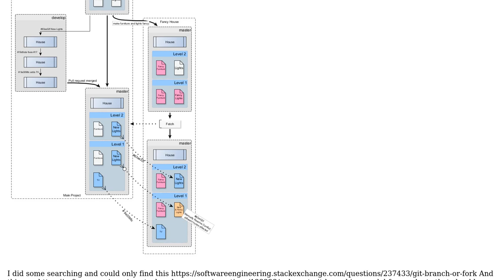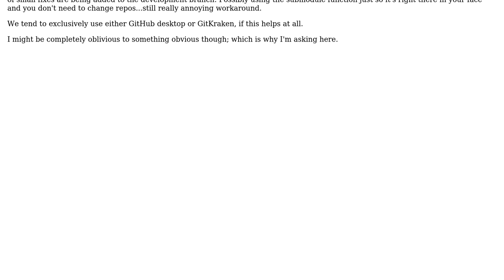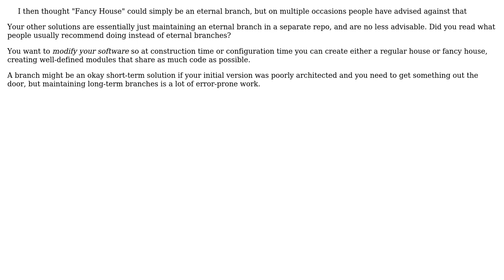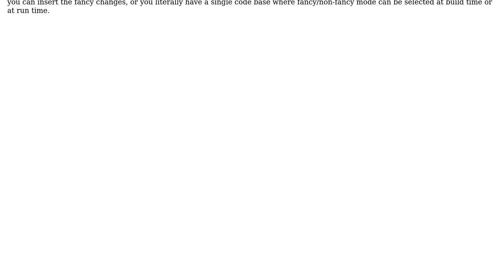Creating an alternative spin-off repo, being able to fetch updates from main repo (aka forking...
Software Engineering: Creating an alternative spin-off repo, being able to fetch updates from main repo (aka forking your own repo)

With thanks & praise to God, and with thanks to the many people who have made this project possible! | Content (except music & images) licensed under CC BY-SA | Music | Images & others | With thanks to user Karl Bielefeldt user Araxiel user amon and the Stack Exchange Network Trademarks are property of their respective owners. You are responsible for your own actions.